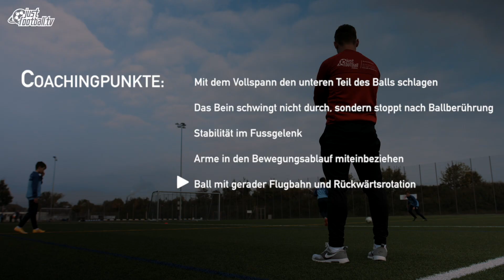Fussballtraining: Chip - Ballkontrolle - Technik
Mit unserer Software kannst du vollständige Trainingseinheiten und ausgefeilte Saisonpläne nutzen, sowie Übungen zeichnen und Trainings organisieren. Nebst Web-Plattform auch als Smartphone App erhältlich.

Egal, ob Chip, Heber, Lob oder Lupfer: Beherrsche ihn wie Lionel Messi!

justfootball.tv zeigt eine Übungsform, die dem Spieler das Zuspiel hinter die gegnerische Abwehrlinie oder den Abschluss über den Torwart ermöglicht. Wir zeigen vor wie die technischen Abläufe systematisch erlernt werden, um im Spiel die richtige Lösung für jegliche Situationen bereit zu halten.

justfootball academy - Trainiere mit uns!